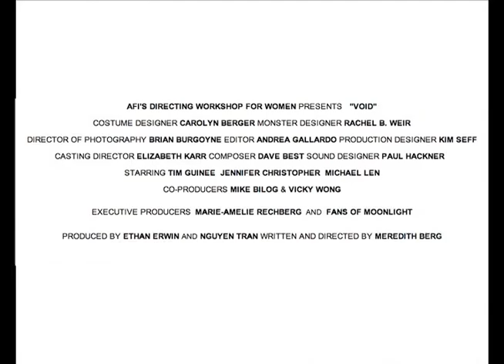VOID trailer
This is the trailer to the AFI's Directing Workshop for Women short film VOID, written and directed by Meredith Berg. AFI's Directing Workshop for Women (DWW) is a prestigious year-long program that selects eight women out of hundreds every year for funding, equipment and guidance to create a twenty-minute, professionally competitive short film.